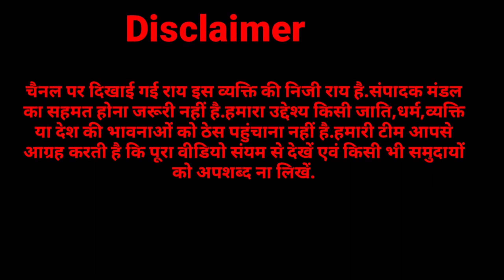जालौर की घटना पर पूर्व दर्जा प्राप्त मंत्री विनोद तेजियान ने ऐसा क्या बोला कि सारा देश सुन रहा है..?